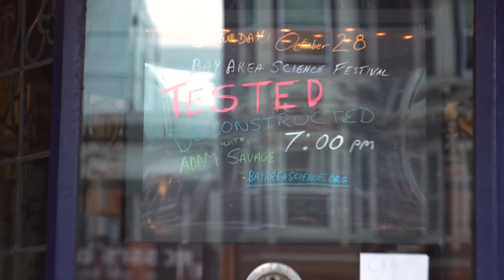Tested Live Show 2017: Allen Pan Deconstructs Thor's Hammer!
At this year's Tested live show, inventor and YouTuber Allen Pan explains his build processes and talks about his approach to making awesome YouTube videos. Plus, he unveils two new projects based off of the mythical abilities of Mjolnir--Thors hammer!

Thanks to our band The Nice Guy Trio!

Shot by Joey Fameli and Gunther Kirsch and edited by Gunther Kirsch

Tested is:
Gunther Kirsch
Ryan Kiser